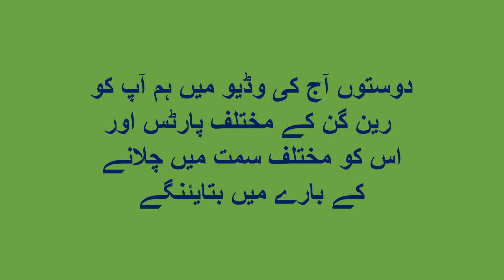Sprinkler Head Adjustments|Raingun Adjustments|How to adjust sprinkler heads|Sprinkler Head Directio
This video show sprinkler head adjustments, Raingun adjustments, how to adjust sprinkler heads, sprinkler head direction.

please visit our web site for further details